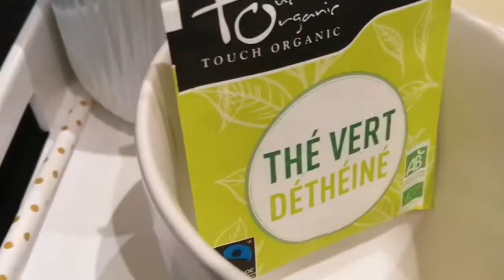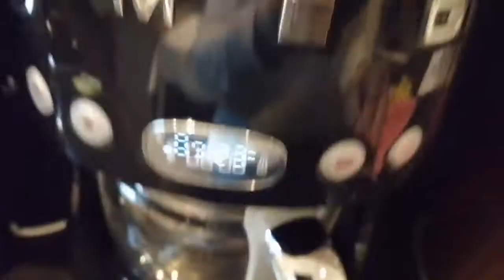BREAKFAST FOR HIM AND FOR HER(hangang kailan kopa kayang ma memorize ito?)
OFW in LEBANON @fhemas kitchen